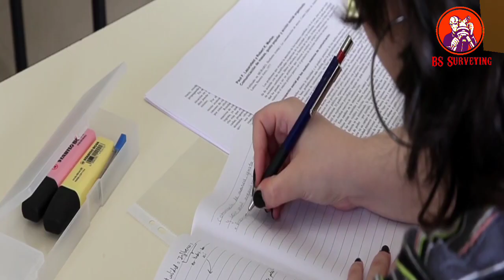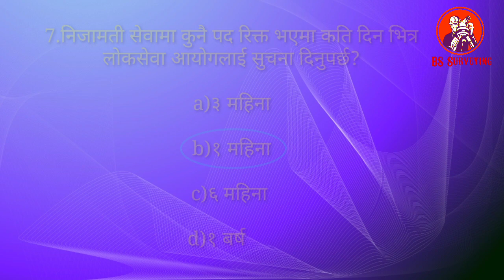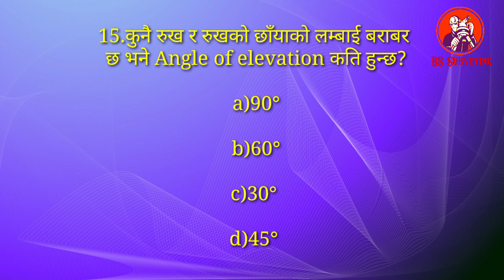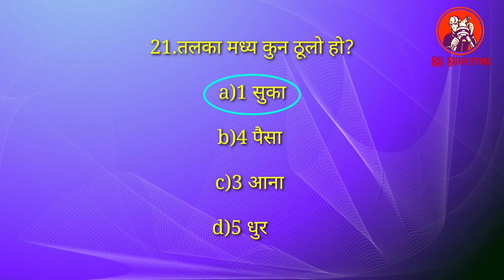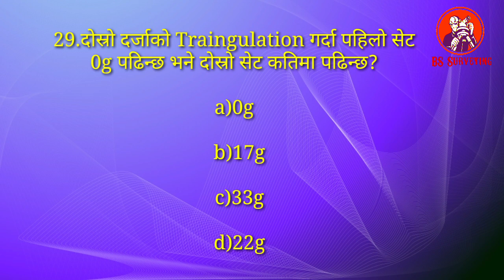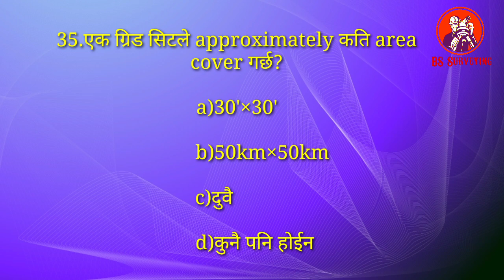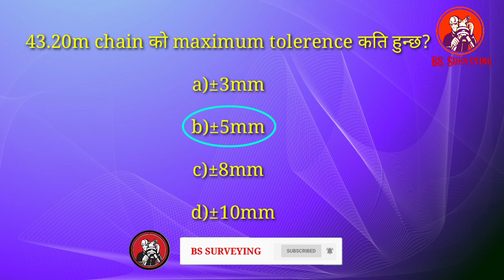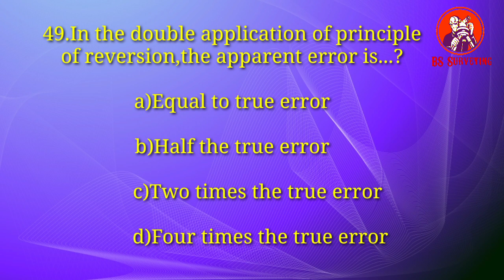Most Important 50 MCQ PSC Model Set 20-Amin | Survey Inspecter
Most Important 50 MCQ PSC Model Set 20-Amin | Survey Inspecter | Loksewa aayog nepal/ | Syallabus Based-02

All content included on this vedio including text,graphics,image,vedio clip and audio clips,is the property of BS Surveying or our associates,and protected by international copyright laws.The collection,arrangement and assembly of all content on the site is  the exclusive property of BS Surveing,and protected by international copyright laws.You may not copy,reproduce,distribute,publish,display,perform,modify,creat derivative works,transmit, or in any other way exploit any part of coyrighted material without permission from BS Surveying.

Special Thanks:
Sushil Thapa(Amin,Kalika Municipality)
Dal bdr oli(Amin,Resunga Municipality)
Pramisha Khadka(Amin,Britamod Municipality)

Thanks:
Dipak Kumar Yadav(Surveyor,Special Survey Office Palpa)